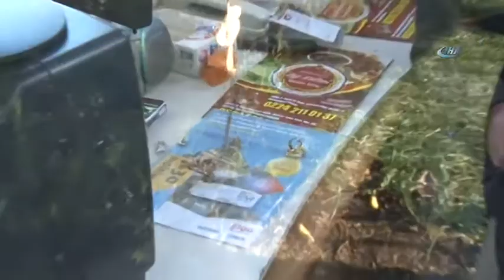Çöpte bulduğu altın dolu çantayı polise teslim etti